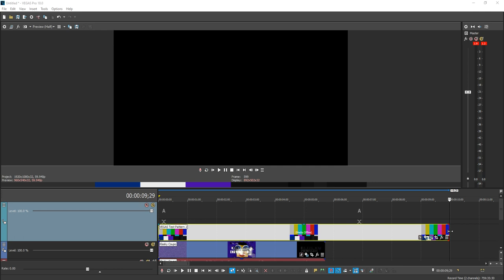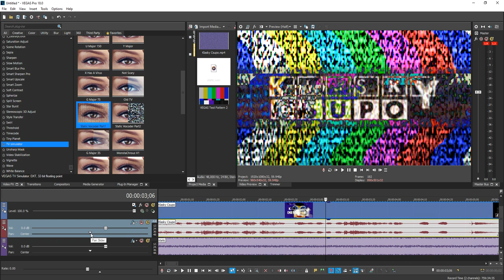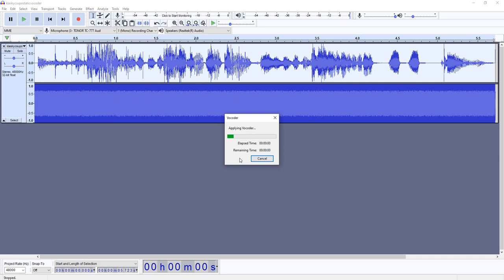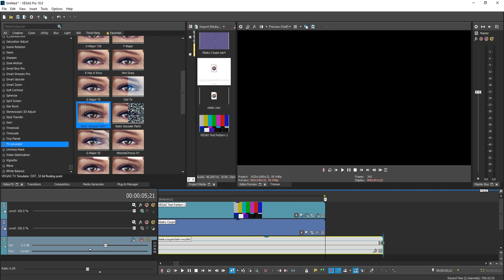How To Make Static Vocoder